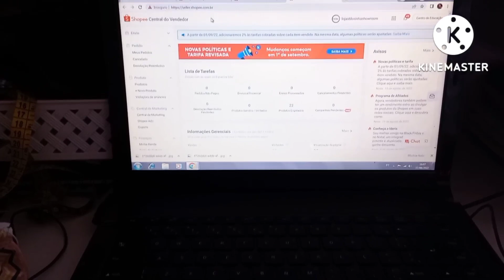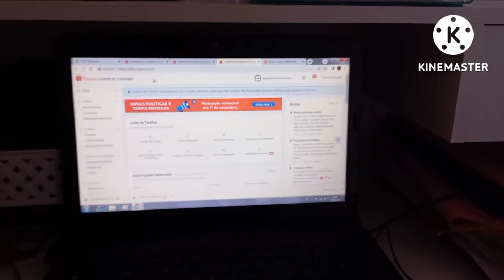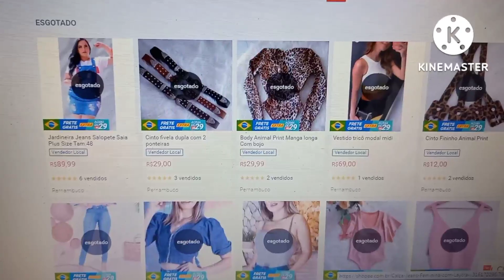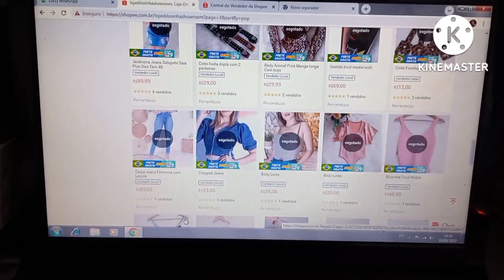MINHA ROTINA NA LOJA + VITRINE NOVA.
LISTA DE FORNECEDORES CHAMAR NO 👉Whatsaap : 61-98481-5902